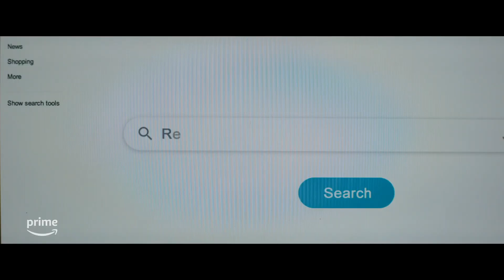THE CONSULTANT Official Trailer 2 (2023)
Follows a relationship between employee and boss, asking how far we will go to get ahead, and to survive.